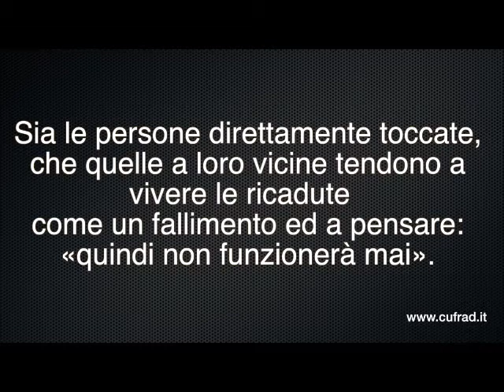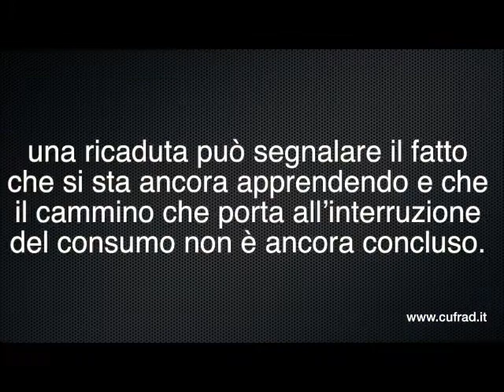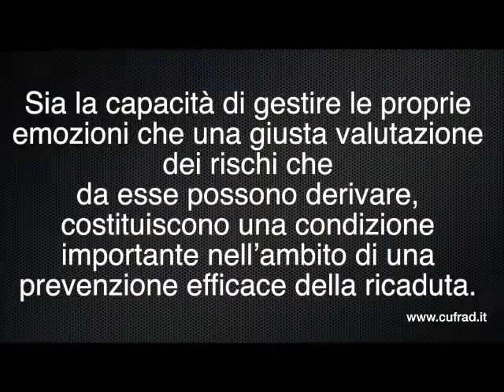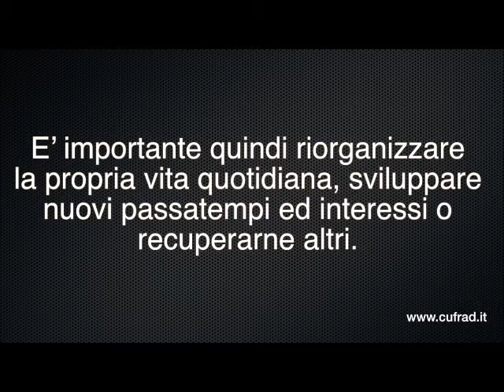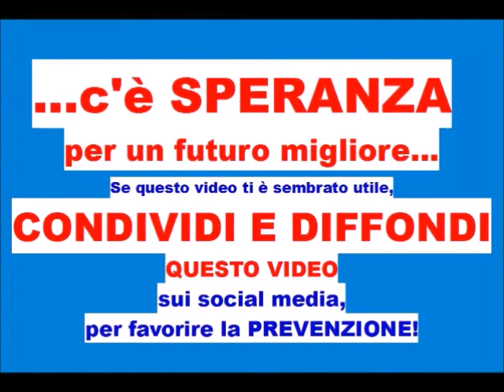La RICADUTA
Video: La RICADUTA.
VIDEO SULLA PREVENZIONE E LA CURA pubblicato a maggio 2018.
La dr.ssa Iolanda FABRIZIO, psicologa, presenta il VIDEO della comunità “Alleois” (che significa “scambievolmente”), una delle comunità terapeutiche / gruppi di cura del CUFRAD afferente al Servizio “ad alta protezione”.

Puoi seguire le attività ed i servizi del CUFRAD nei seguenti modi:
1. sul sito puoi iscriverti alla newsletter per ricevere le NEWS DI ALCOLOGIA
3. su Facebook alla pagina "Cufrad News su alcol e droghe" all'indirizzo " puoi cliccare su MI PIACE per ricevere gli aggiornamenti.